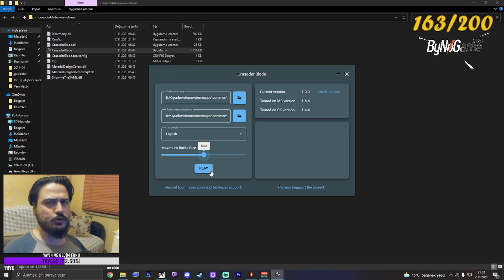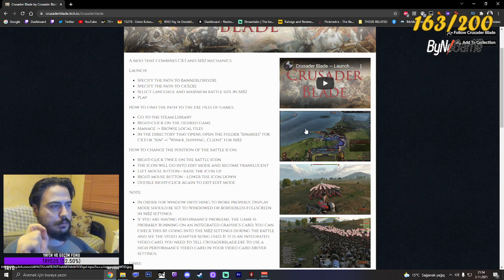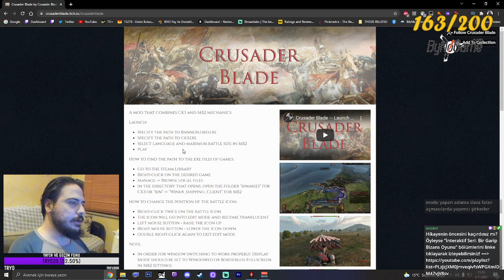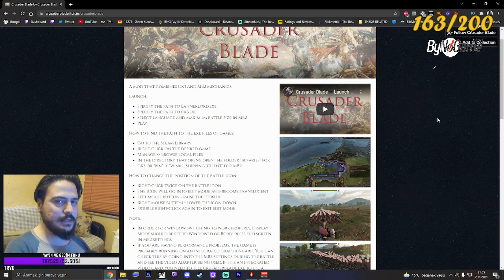CRUSADER KINGS 3 BANNERLORD MODU! (CRUSADER BLADE) | İnceleme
Evet yanlış okumadınız. Eğer iki oyuna da sahipseniz Crusader Blade modunu kullanarak CK3'te gerçekleştirdiğiniz savaşlarınızı bizzat sahada yönetebilir, onurlu şövalyelerinizle omuz omuza dövüşme şerefine nail olabilirsiniz! Bu mod ilk duyurulduğu günden beridir takip ettiğim ve özellikle performans sorunu yaratmasından çekindiğim bir moddu. Modlayan arkadaş muazzam bir iş çıkarmış. Gayet oynanabilir ve akıcı bir mod geliştirmiş. Modu aşağıdaki linkten indirebilirsiniz.